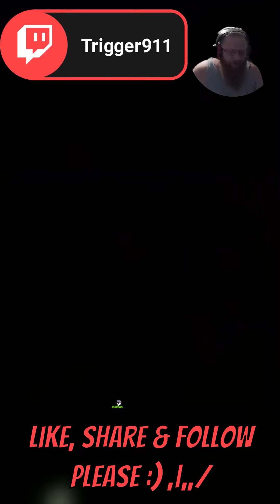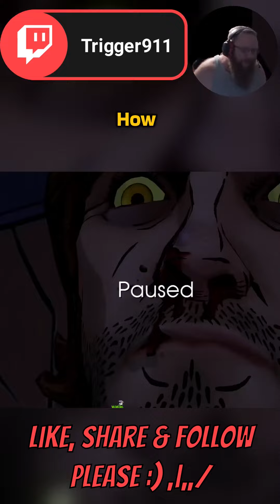I will show you the monster!